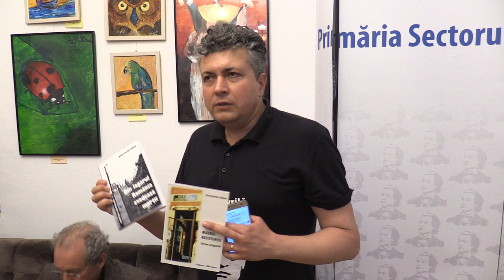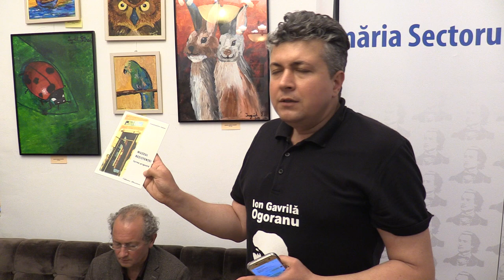(10) Florin Dobrescu - Moderare - In memoriam. Constantin Iulian - 7 ani (2019.06.11)